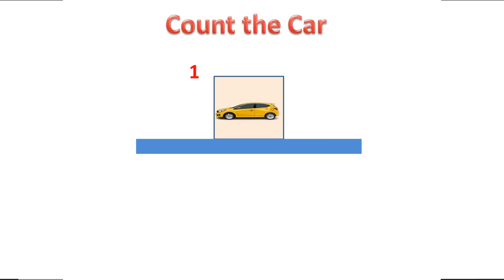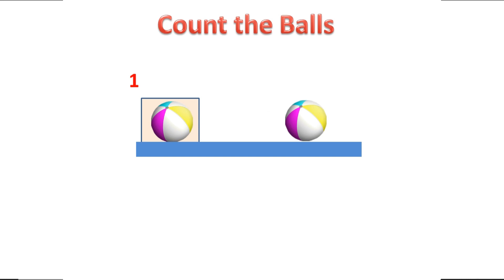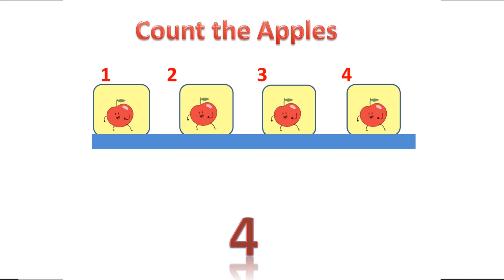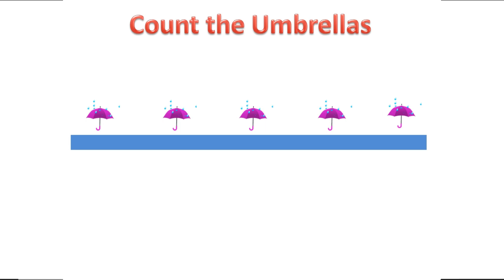Maths games for kids to help them learn counting 1 to 5 | Counting the objects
In this video kids can learn counting the objects 1 to 5 .

Topic covered : -  Number Counting Activities 1-5
Number counting activity for kids